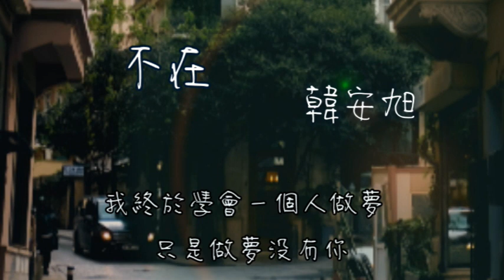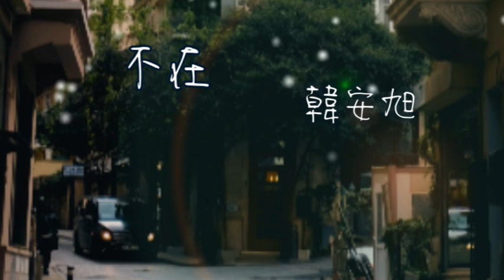韓安旭 - 不在 【穿過了熙攘的人海 想找誰能把你取代】(動態歌詞)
作詞：尤雅琪
作曲：勝嶼
編曲：勝嶼

我累了就緊緊鎖住情緒
不再放任它堆積
我痛了就靜靜屏住呼吸
不給想念留餘地
只是下雨時會委屈
只是想起你會哭泣
沒關係 真沒關係

我終於學會一個人彈琴
只是彈琴沒有你
我終於學會一個人做夢
只是做夢沒有你
我依舊像從前粗心
時常會忘記星期幾
卻始終忘不掉你看我的眼睛

穿過了熙攘的人海
想找誰能把你取代
複製你曾給過我的那種寵愛
掏空了回憶的腦海
寂寞卻狠狠撲過來
措手不及 無法躲開
我承認是我太依賴
像個不懂事的小孩
揮霍掉我們的未來
才醒過來
我承認後悔了傷害
拋開你的好我的壞
直到如今學會忍耐
你不在

複製你曾給過我的
那種寵愛
才醒過來
直到如今學會忍耐 你不在